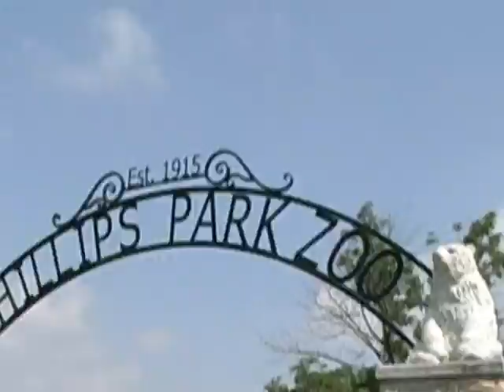kidstuf update July 07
Keeping people up to date with things going on upstairs at UpStreet.